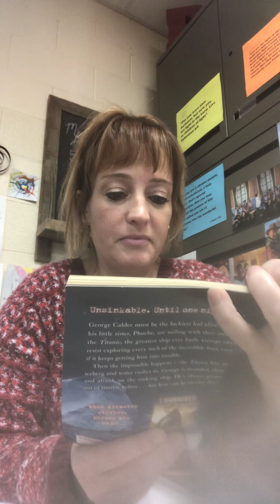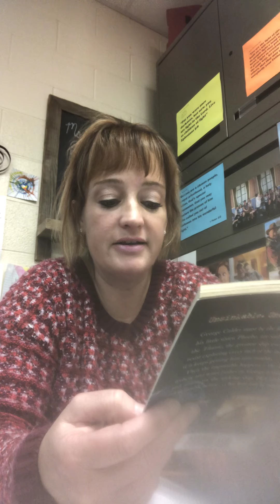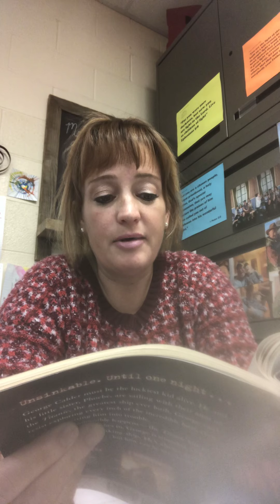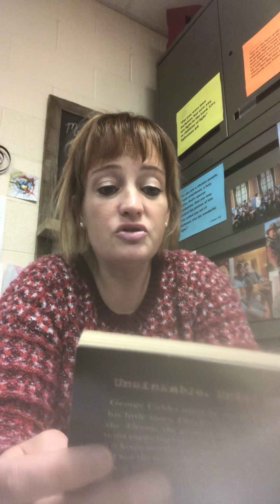“I Survived: The Sinking of the Titanic, 1912” Ch. 5 & 6